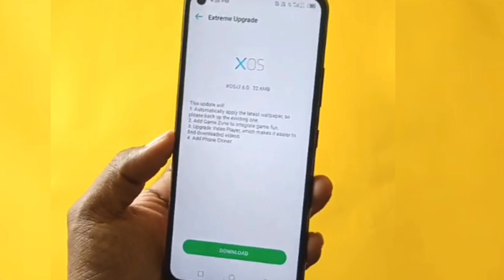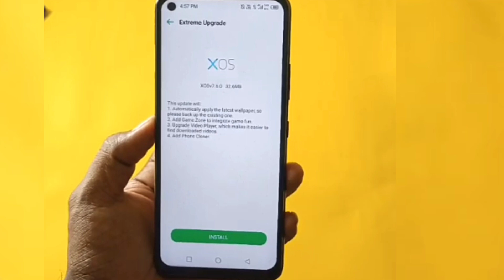infinix hot 10 July new update| infinix hot 10 Android 11 update| infinix hot 10 latest update